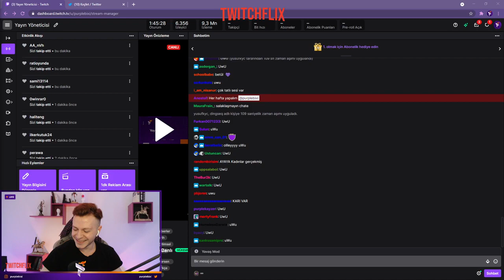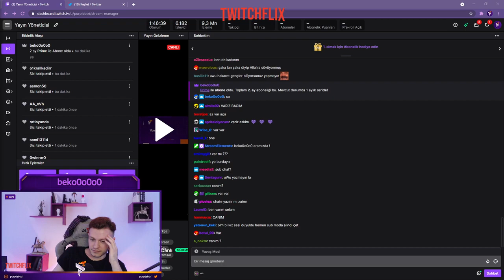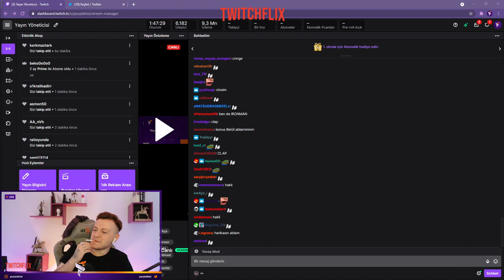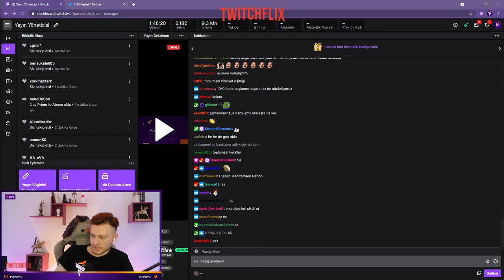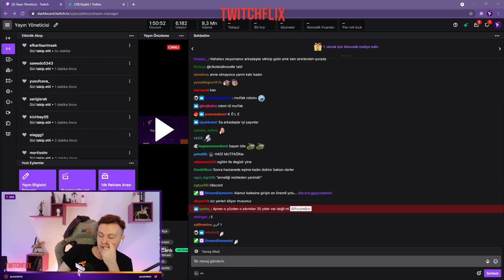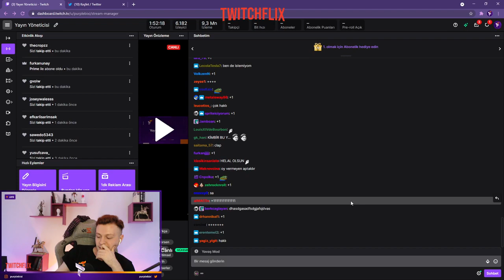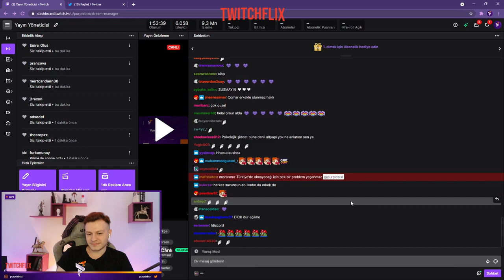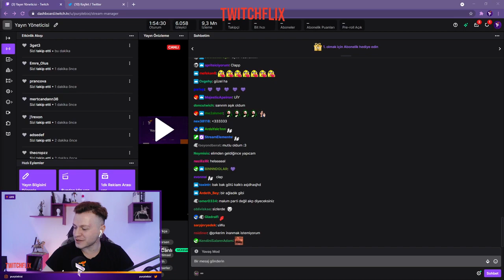PurpleBixi - Kadın İzleyicisiyle Discord'da Ülkenin Geleceği Hakkında Konuşuyor